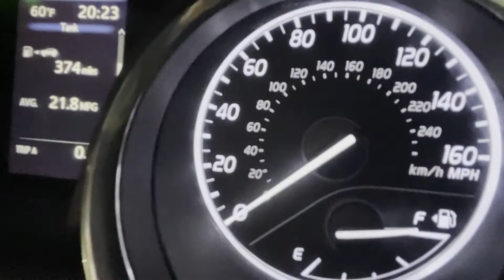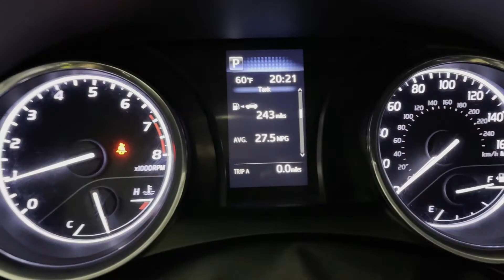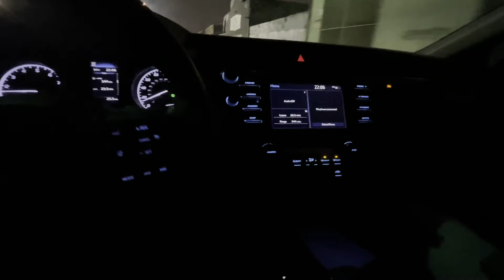Doing UberEats in Los Angeles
Want to earn extra income instantly? Sign up for UberEats and skip the job interview. In this video we'll show you the good, the bad and the ugly. Follows us on

ubereat bikedelivery
ubereat bike